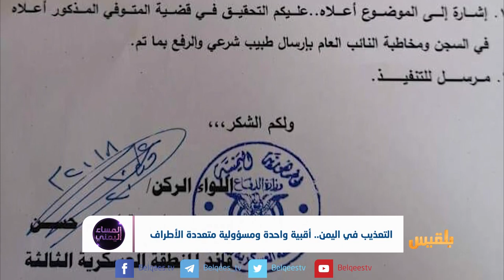التعذيب في اليمن.. أقبية واحدة ومسؤولية متعددة الأطراف | تقرير : منصور النقاش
لماذا تتسابق مختلفُ أطراف الصراع في اليمن على انتهاكات حقوق الإنسان اليمني على هذا النحو؟
إلى متى يظل الهدرُ غيرُ المسبوق.. للحق في السلامة الجسدية وفي الحرية؟
هل باتت جرائم التعذيب في مراكز الاحتجاز سلوكا اعتياديا ممنهجا؟